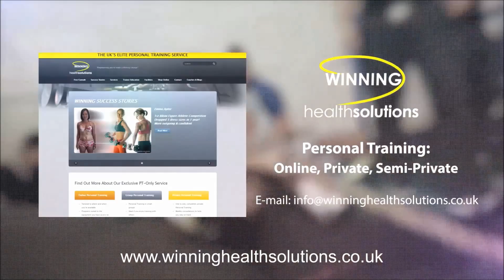Simon Kulas- 210/215kg x 1, 175kg x 7 Back Squat